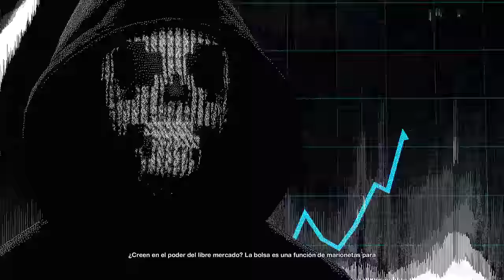WATCH DOGS 2 | HACKEO MUNDIAL! #15